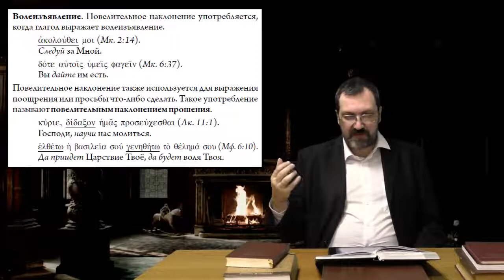Греческий язык Нового Завета 28 4 Употребление императивов